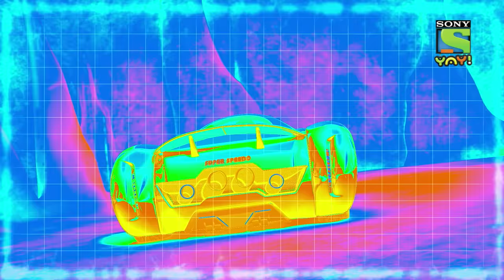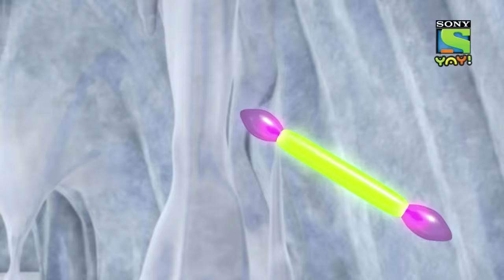स्नोलैंड में एक गुप्त मिशन | किको एंड सूपर स्पीडो | Adventures of Kicko & Super Speedo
Kicko and Super Speedo in Snow Adventure - A country is in danger as a fraud villain has stolen it's Uranium rod. How will Kicko come to rescue.

@Sony YAY!   @Sony YAY! Bangla   @Sony YAY! Malayalam   @Sony YAY! Tamil   @Sony YAY! Telugu   @Sony YAY! English   @Sony YAY! Marathi   @YAY! Time With Guru Bhole